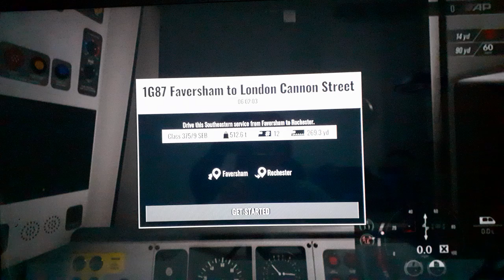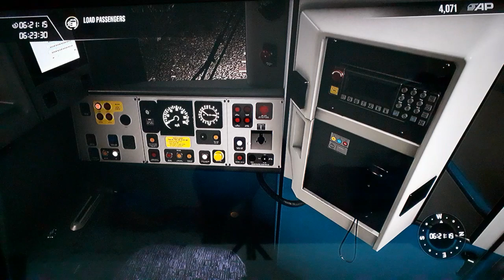1G87 Faversham to London Cannon Street - Southeastern High Speed - Class 375 - TSW3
Drive this Southeastern service from Faversham to Rochester.